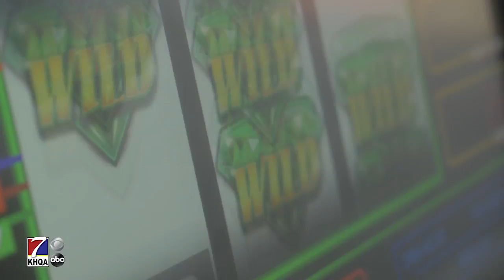KHQA - Worth the Gamble (11/15/17)